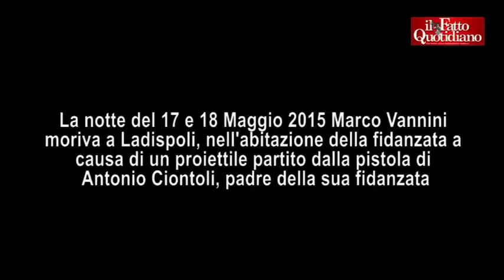Marco Vannini, in mille a Ladispoli per chiedere "verità sull'omicidio. Vergogna"